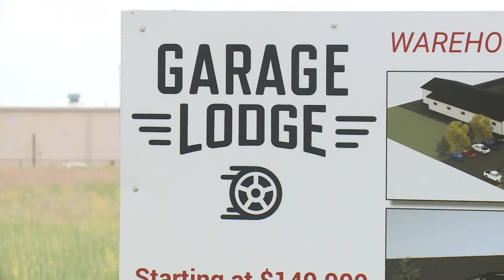Garage Lodge to bring a new kind of storage facility to Spokane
Garage Lodge will offer private garage spaces that people can purchase and use for storage, office space, or other purposes.